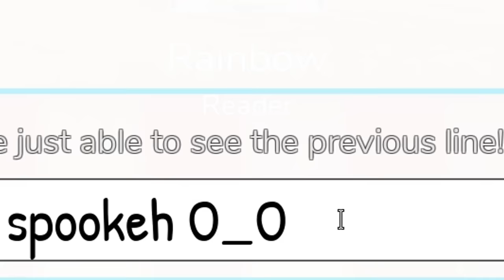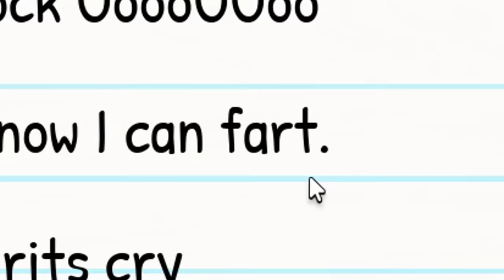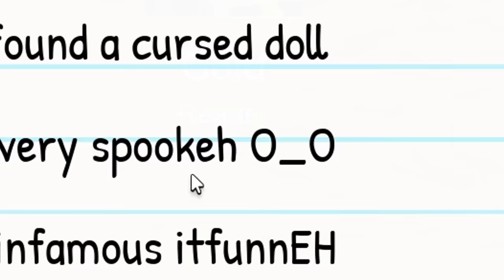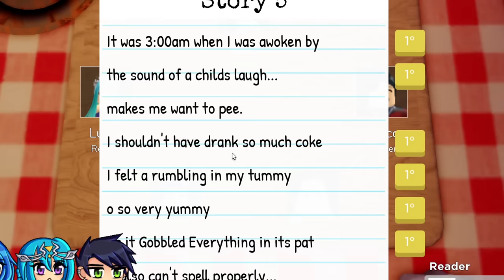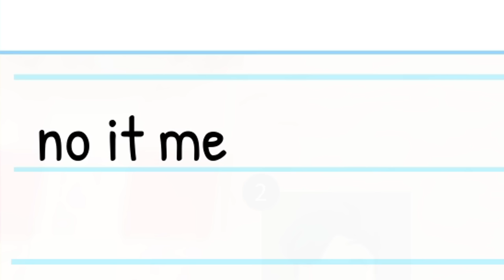The Vampire Who Hated Humans... Roblox Story!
We get to create our own stories in Roblox Write It. Try not to laugh, ok?

VIDEOS!

LINKS!

KREW!

GAME LINK!